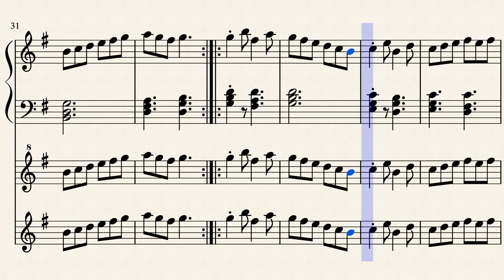The Rabbit's Frolics / Pranciau'r Gwningen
A jolly little jig I wrote in 2017 on the piano. This arrangement is for piano, whistle and flute or low whistle.